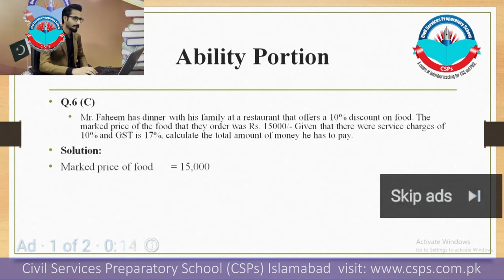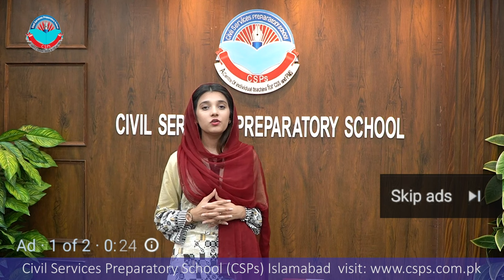CSS 2022 Mock Interview | CSS preparation | CSS Academy Islamabad | Khadija Tahir | PSP